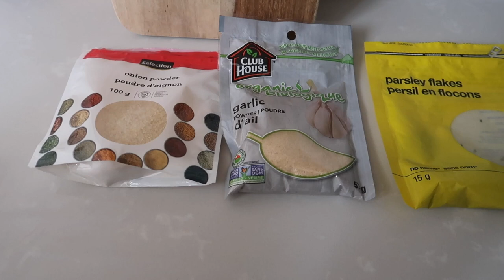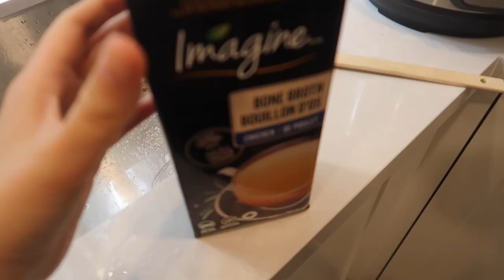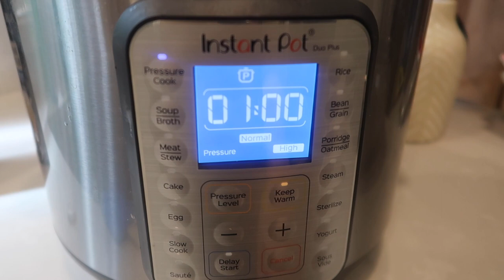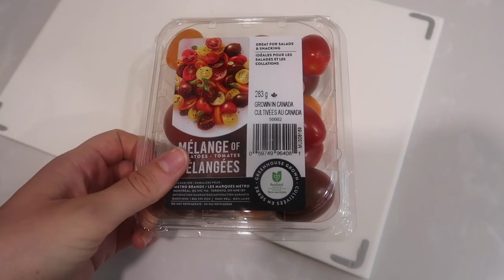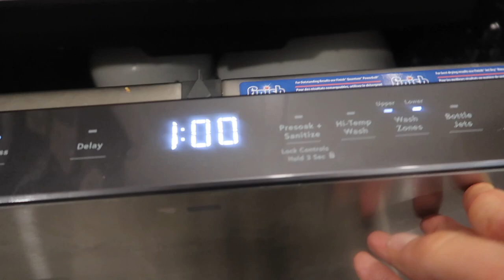MY EVENING ROUTINE + BEST INSTANT POT CHICKEN RECIPE | COOK WITH ME + CLEAN WITH ME | Laura-Lee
Hi friends! I hope you enjoy our evening routine! We are still pretty isolated so our life is a lot simpler nowadays. Earlier dinners and not too much going on but it's nice to document and show you our real life. I hope you enjoy! xo

PS. Let me know if you try this chicken recipe!

Xox Laura-Lee